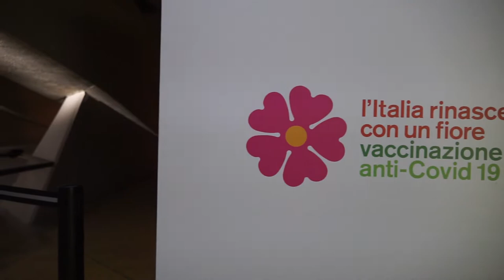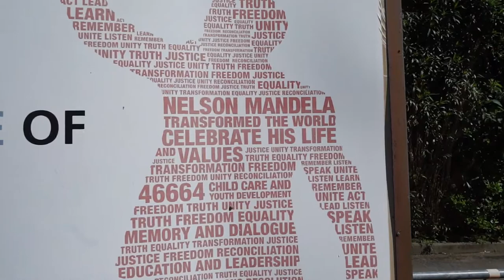Vaccinazioni anti-Covid19 al Mandela Forum di Firenze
La campagna vaccinale pare davvero abbia cambiato marcia. Per capire come funziona la procedura di vaccinazione di massa siamo entrati all’interno del Mandela forum di Firenze al momento dell’apertura delle attività quotidiane.